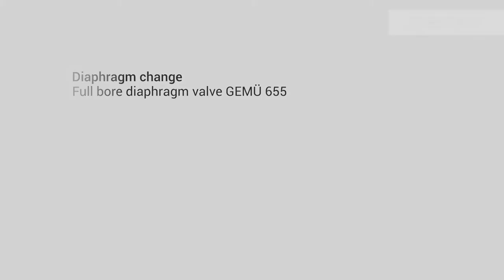Diaphragm change Full bore diaphgram valve GEMÜ 655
The video demonstrates and explains how to replace wearing parts on diaphragm valve GEMÜ 655. Please note safety information before replacing diaphragms in a system. The system or relevant system section, the valve and its accessories must be switched off and secured according to applicable regulations and directives. The operating and maintenance instructions for valves and attachments are to be observed.